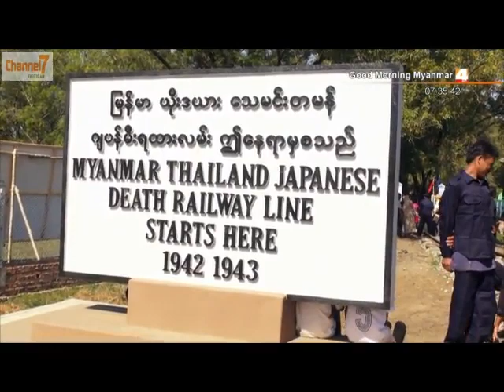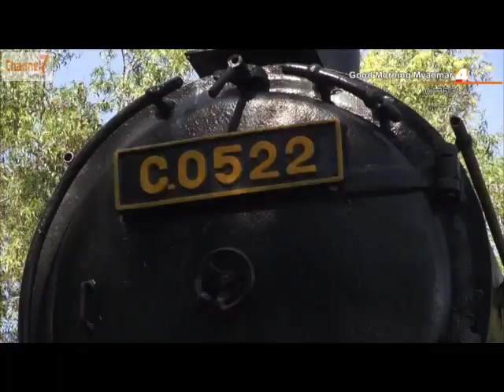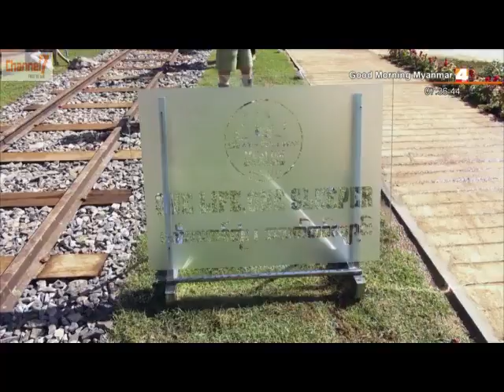ဂ်ပန္ေခတ္က ေဖာက္လုပ္ခဲ့တဲ့ သမိုင္း၀င္ေသမင္းတမန္ ရထားလမ္း ျပတိုက္စတင္ဖြင့္လွစ္